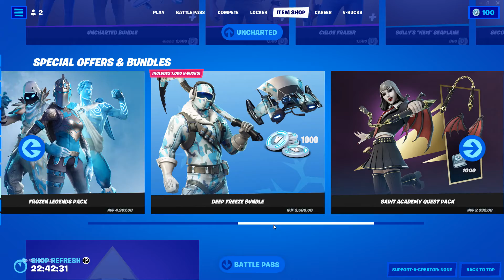Tales From The Animus Bundle megérkezett a Shopba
Konfigom:
-B365M Phantom Gaming 4 Motherboard
-16GB 2666MHz DDR4 RAM Kingston HyperX Fury Black CL16 (2x8GB)
-KOLINK KL-600M PSU 600W 80 PLUS BRONZE Power Supply
-Cooler Master MasterLiquid Lite 240 CPU Liquid Cooler
-250GB Kingston SSD M.2 NVMe A2000
-2TB Toshiba 3.5" P300 SATAIII winchester OEM
-Acer Nitro VG240Y Monitor 165Hz 1ms response time